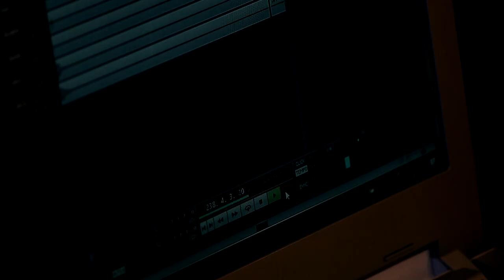Ancestro - Aguijón / Playing Live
Playing Live, es un programa exclusivo y producido por la Sonoravisuals, que consiste en una sesión de studio o sala de ensayo, donde los artistas tienen la oportunidad de tocar temas de su autoría, actuando totalmente libres como si no existieran cámaras y estuvieran tocando para ellos como un ensayo normal y no para un público.

Capítulo 1: Ancestro

Ancestro:
Diego Cartulin / Guitarra
Boris Baltodano / Bajo
Víctor García / Batería

Producción Ejecutiva: Jhonatan Zapata Alfaro
Producción General: Daniel Ibáñez Flores-Naveda
Dirección: Daniel Ibáñez Flores-Naveda
Cámaras:
Jhonatan Zapata Alfaro
Jodie Bernuy Carrion
Pedro Infante Pinillos
Kevin Saavedra Pinglo
Gerardo Chavarry
Asistente de Cámara: Brandon Saavedra Flores
Audio y Mastering: Man in the Box Records - Diego Cartulin
Iluminación:
Jhonatan Zapata Alfaro
Daniel Ibáñez Flores-Naveda
Asistente de producción: Mateo Gamarra Luna-Victoria
Edición y Color:
Daniel Ibáñez Flores-Naveda

Música de introducción es original y compuesta por Diego Cartulín / ANCESTRO.